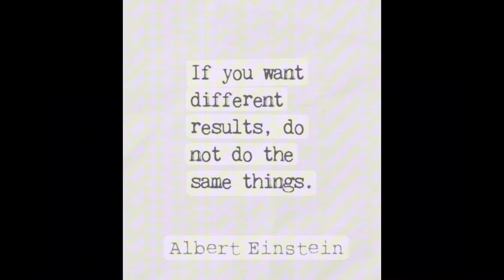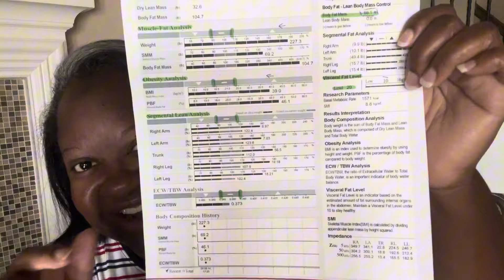Week 19 Update: Why is my body not cooperating? Plus, a new weight milestone!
🌟 Hi, everyone! I'm Allanda, and welcome to Living on Zepbound! 🌟

Join me on my weight loss journey where I've lost 40 lbs with Zepbound 🎉🎉. As a 47-year-old mother of 6 and a school teacher, my life is busy, but I'm determined to make a change. Currently, I'm on 7.5 milligrams of Zepbound, and it's been a game changer for me!

This week was challenging, but I've had to remind myself of one crucial thing: "If you want different results, do not do the same things." 💪 My journey has been filled with ups and downs, but my 'why' keeps me going. I want to be healthy for my kids and reduce my medication load. I'm tired of my nightstand looking like a mini-pharmacy!

From struggling with exercise to conquering a 12-minute workout at Body20, my story is about small wins and finding consistency. Whether it's dealing with fluctuating weight or adjusting to new iron pills, I'm here to share it all. If I can do it, so can you!

Let's celebrate every small win and stay focused on your journey. Share your experiences and let's grow together.

CHAPTERS:
0:00 - Intro
1:37 - Knowing Your Why
4:25 - Finding a Way to Just Be You
5:16 - Body 20 Experience
0:00 - Medication/Weight In
20:43 - Injection Time